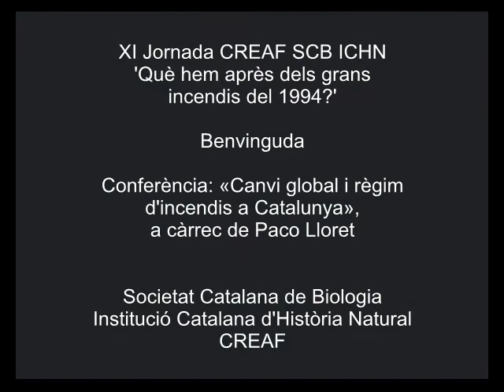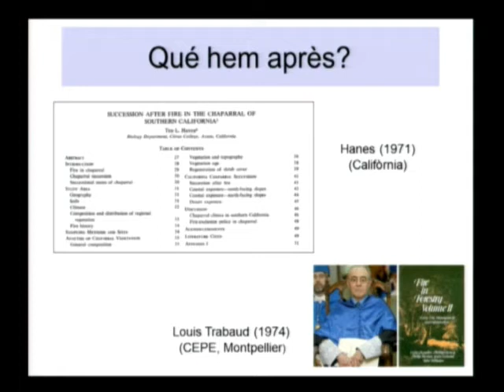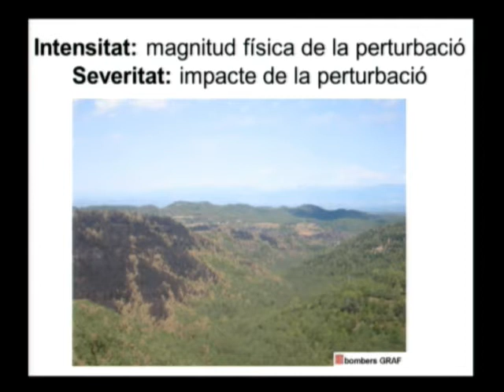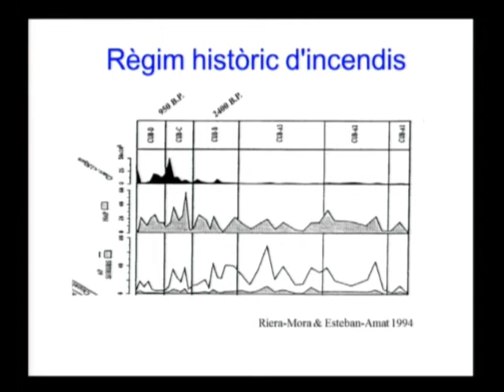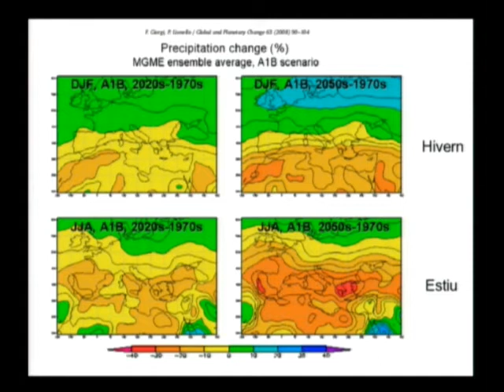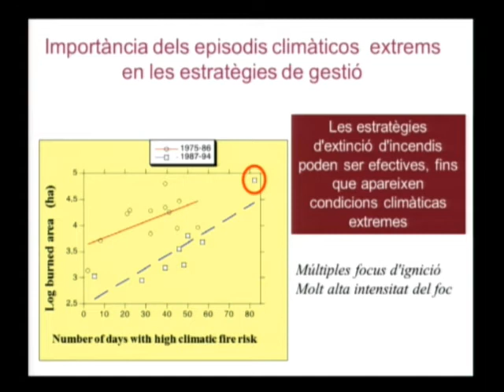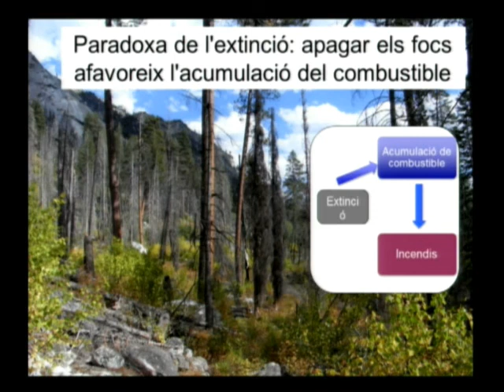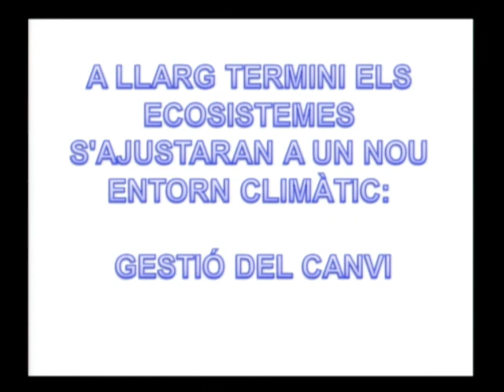«Canvi global i règim d’incendis a Catalunya»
Conferència a càrrec de Paco Lloret, catedràtic d’Ecologia de la Universitat Autònoma de Barcelona (UAB) i investigador del CREAF. La conferència es va celebrar a l'Institut d'Estudis Catalans l'11 de novembre de 2014, en el marc de la XI Jornada conjunta SCB ICHN CREAF: 'Què hem après dels grans incendis del 1994?'.